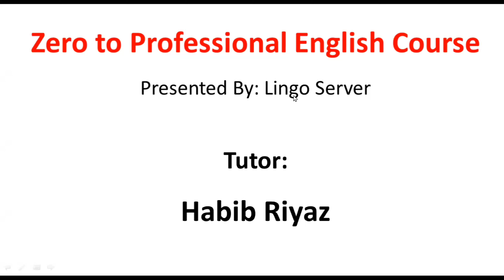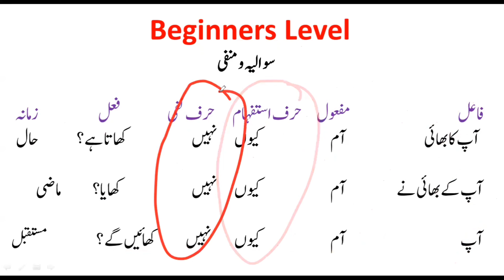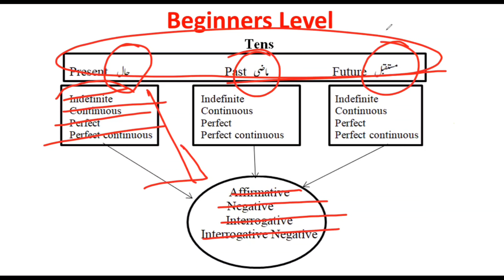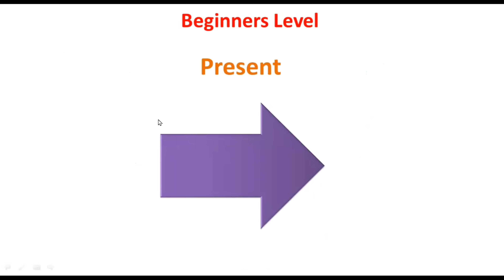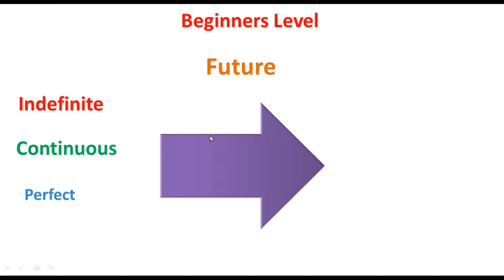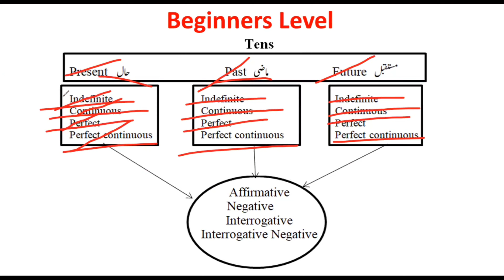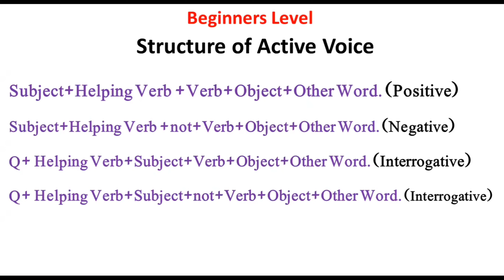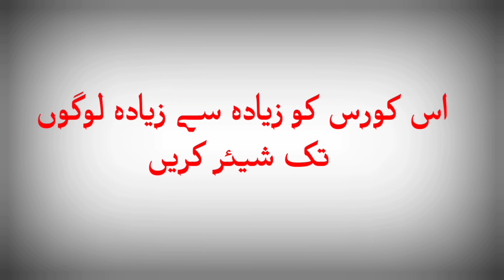انگریزی سبق نمبر-16: ٹینس کی کہانی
Grammar-16 Story of "Tense" || "Tense" ki Kahanee |"Tense" کی کہانی

بالکل شروع سے انگریزی کا پورا کورس مفت میں یہاں سے دیکھیں۔ لنک پر کلک کریں:

یہ اگنلش کورس بالکل مفت میں لنگو سرور کی جانب سے پیش کیا گیا ہے۔  ہمارے بارے میں مزید جاننے کے لئے ہماری ویب سائٹ کی زیارت کریں۔

Presented by: Lingo Server
Explained by: Habib Riyaz (Tutor)

Skype: live:.cid.f8ae6284c8bdc8eb